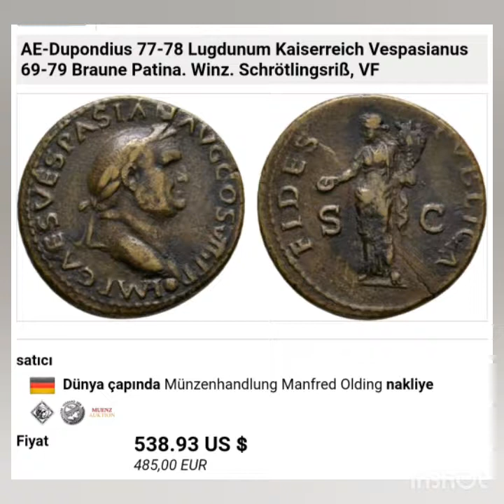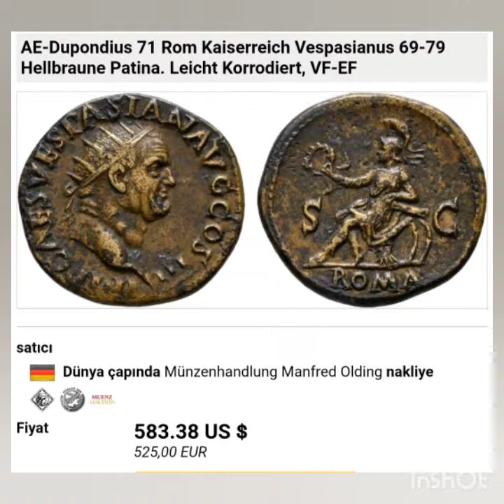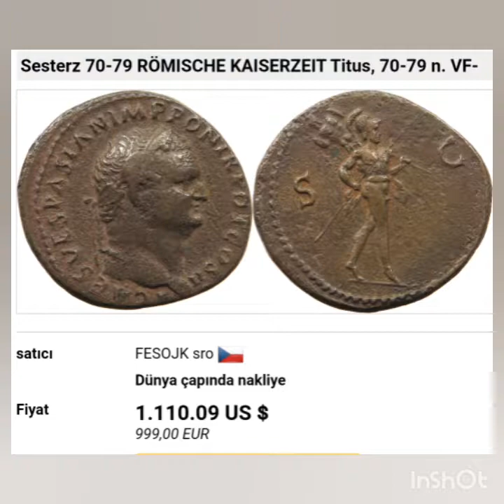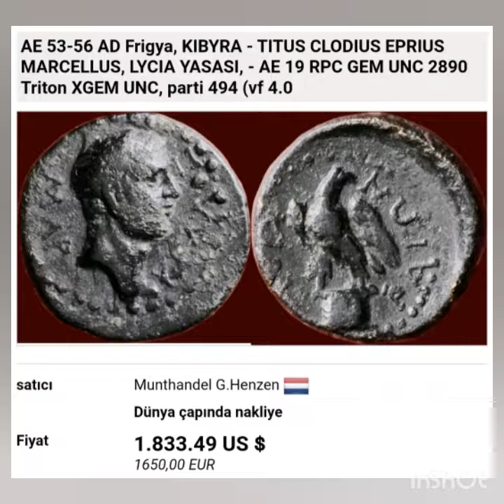Vespasian coins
Verilen fiyatlar video yapıldığı tarihte Avrupadaki müzayede fiyatlarıdır.  Teşekkürler